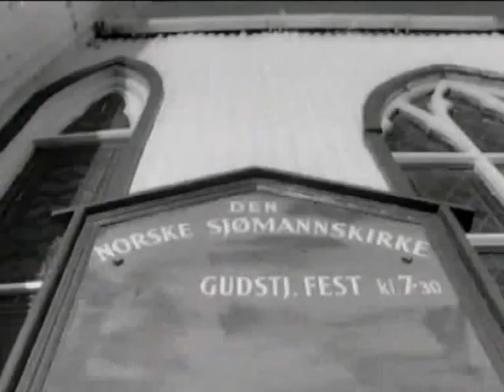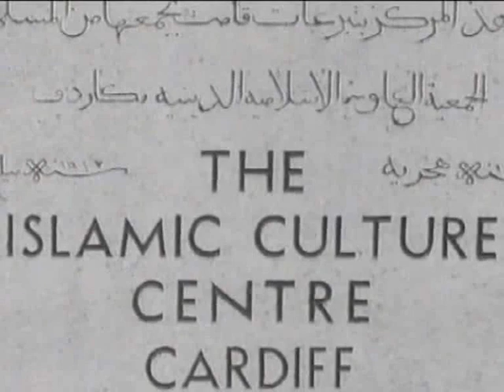Gwyn Thomas Visits Butetown, Cardiff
In the 1960's the Welsh writer and broadcaster Gwyn Thomas made a series of short films about life in South Wales.  Many of the films have been lost but some survive and present us with a fascinating historical archive of a lost time.

This video has been uploaded with the kind permission of HTV Wales, who own the copyright.  If you have enjoyed this video please click on the link below to view more of their great content.